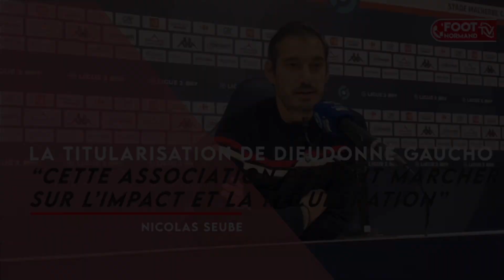Nicolas Seube : "Je veux remettre un peu d’humilité dans cette structure"